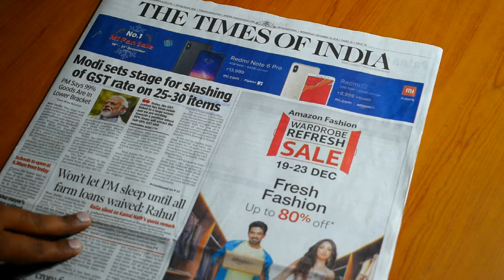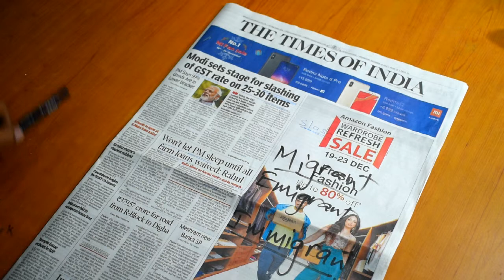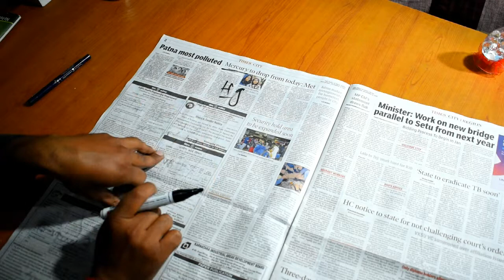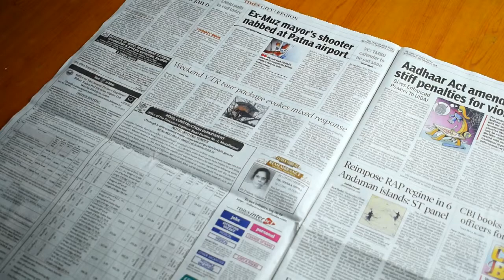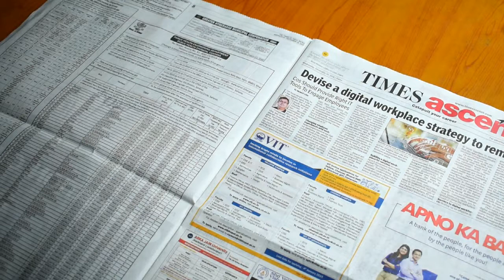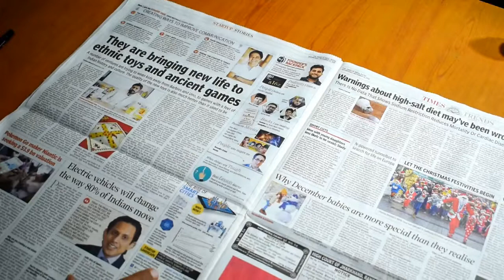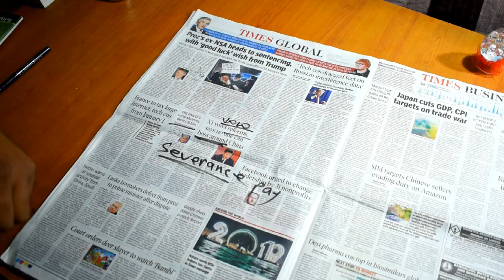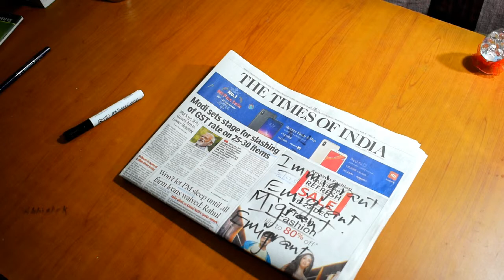How To Improve Vocabulary From Newspaper | Words For Competitive Exams | SSC | BANK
How To Improve Vocabulary From Newspaper | Words For Competitive Exams | SSC CGL | IBPS PO |